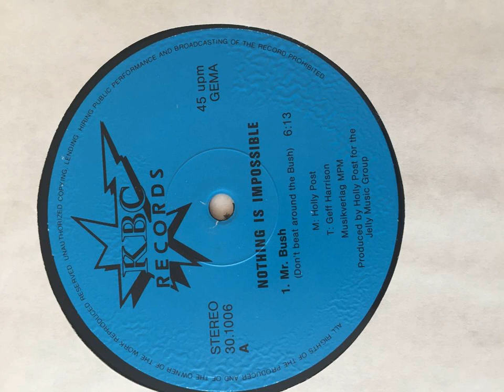Nothing Is Impossible - Mr. Bush (Good Quality)